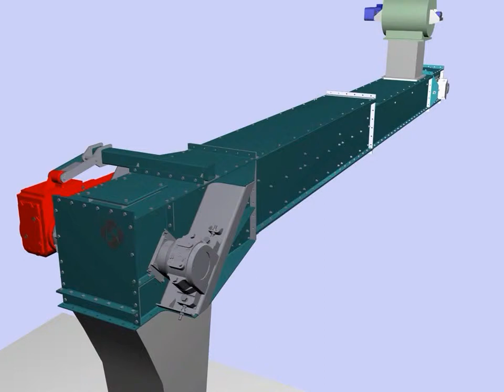MoveMaster 'I' Chain No Material Internal Views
En-Masse Conveyor Systems & Eleveyors - Redler provide a full range of conveyor systems which are designed to increase efficiency in materials handling. Using En-Masse MoveMaster technology, Redler provide comprehensive material handling systems.

Redler conveyor systems are varied and suitable for a wide range of purposes. They supply belt conveyors, in addition to effective chain conveyor and pallet conveyor systems. The diversity of Redler En-Masse conveyor systems ensures that all type of work can be carried out simply and effectively.